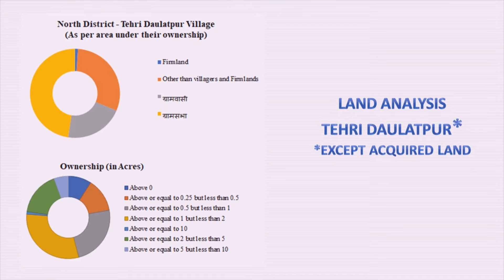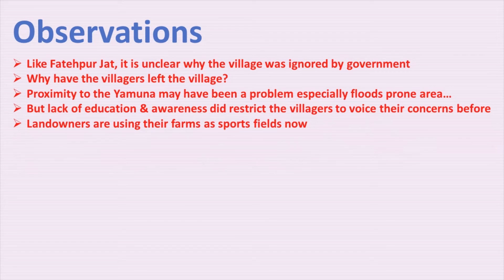Tehri Daulatpur, Delhi village without villagers!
Yet another village details from the flood plains of Yamuna. Village without villagers in Delhi. Watch to know more